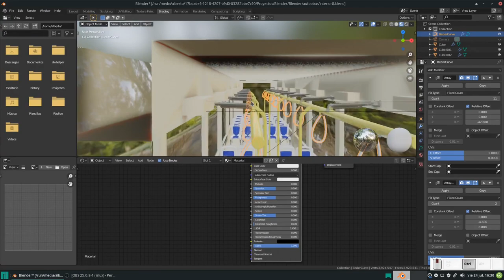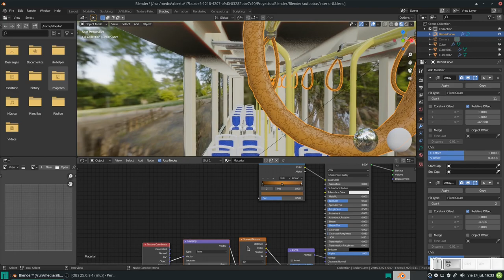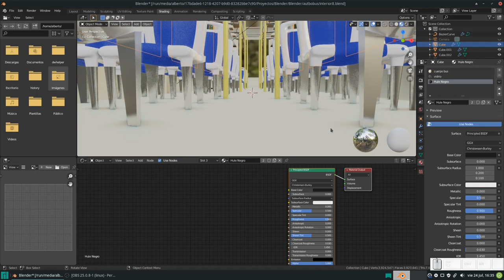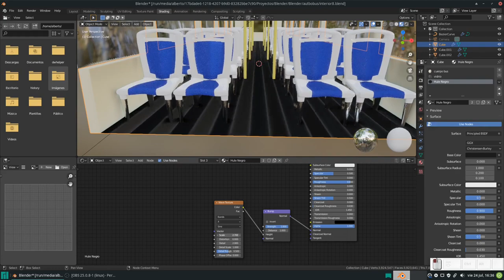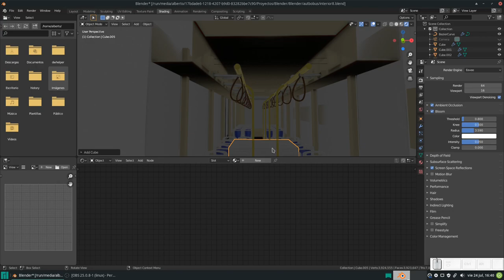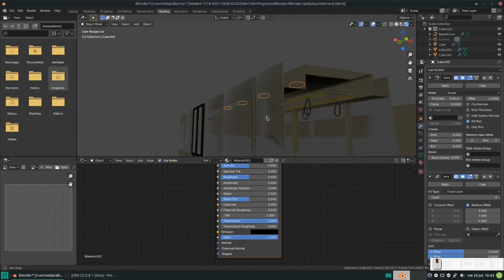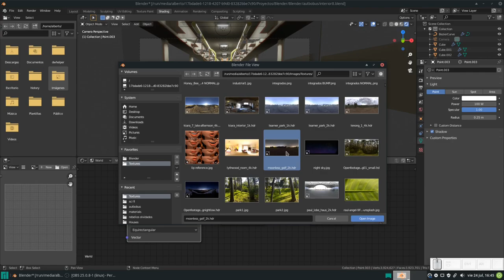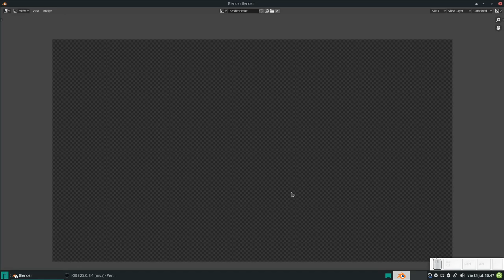Blender: Modelando interiores de un autobús. Parte 9 FINAL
En este víde finalizamos el interior de nuestro autobús, texturizando los asideros y el piso del autobús.